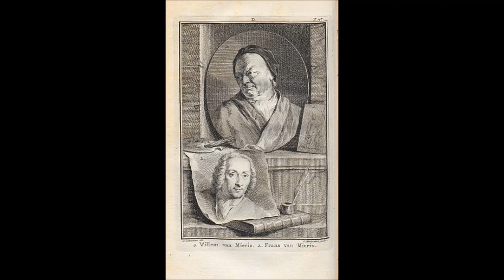Willem van Mieris ✽ (1662 – 1747, Dutch)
Thank you all for viewing and comments! ✽ All the best for everyone!

Willem van Mieris (3 June 1662 – 26 January 1747) was an 18th-century painter from the Northern Netherlands.